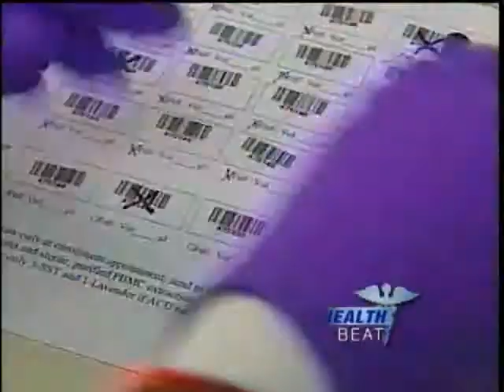Health Beat: Ovarian Cancer